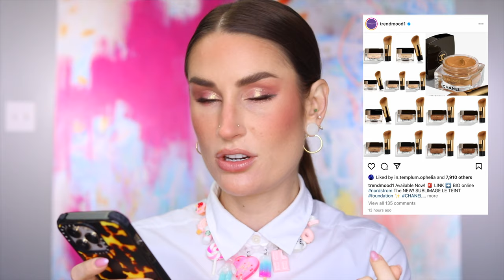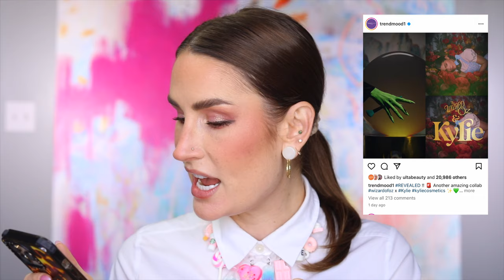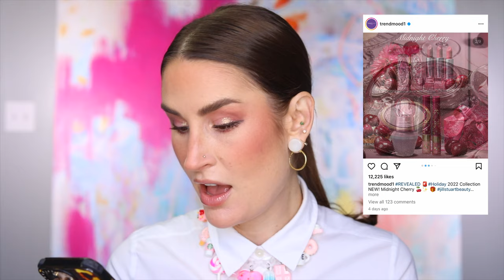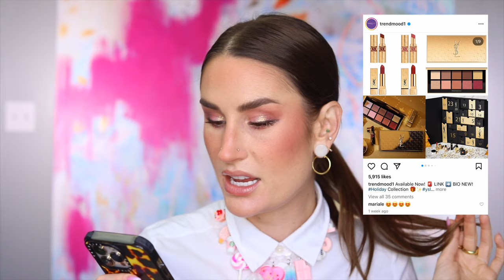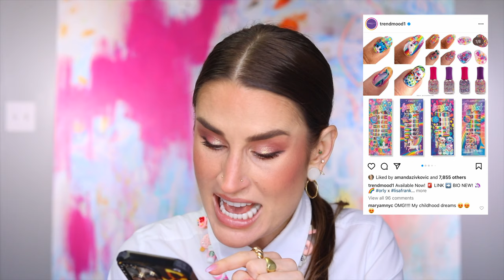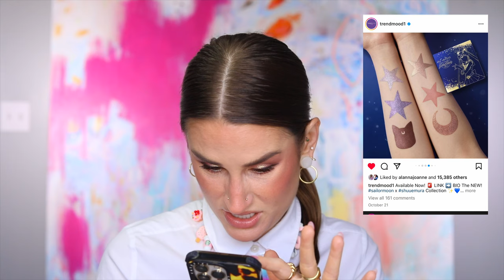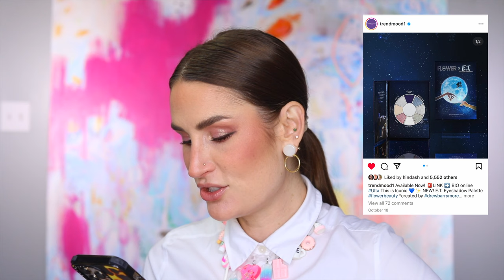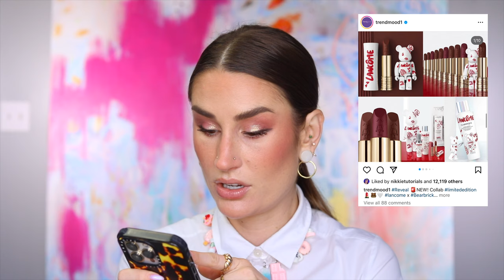OK - WE NEED TO TALK ABOUT THESE NEW HOLIDAY BEAUTY RELEASES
I feel like the whole world has gone a little (or a lot) unhinged lately, and the holiday makeup and beauty releases are all the better for it.

Items mentioned:

CHANEL Sublimage le Teint Foundation
Ofra Green Screen Lip Color

What's on my face:

No.1 de Chanel Revitalizing Foundation (B10)
Kosas Revealer Concealer (1.5C)
Charlotte Tilbury Filmstar Bronze & Glow
RMS Re-Dimension Blush (French Rosé)
Dior Backstage Rosy Glow (004 Coral)
Pat McGrath Labs Huetopian Dream palette
Kosas Brow Gel (Medium Brown):
Beauty Pie Arch-ology Clear Brow Gel (Code KACKIESENTME)
Westman Atelier Squeaky Clean Liquid Lip Balm (Nana)